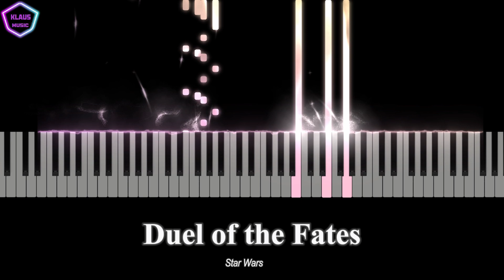Duel of the Fates - Star Wars | Piano Tutorial by Klaus Music